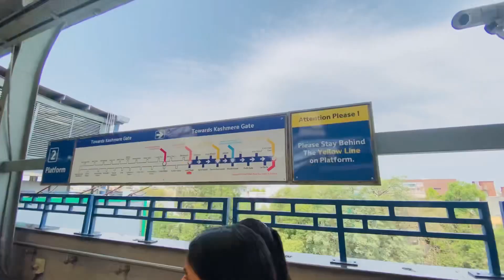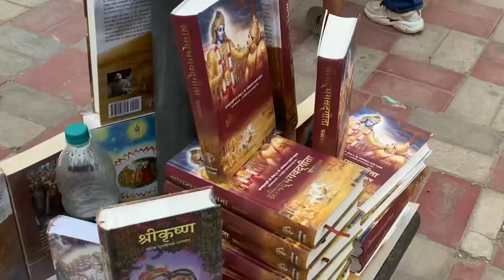Sarojni nagar mai hui चोरी😱